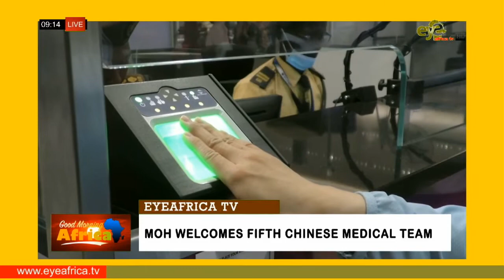MOH WELCOMES FIFTH CHINESE MEDICAL TEAM